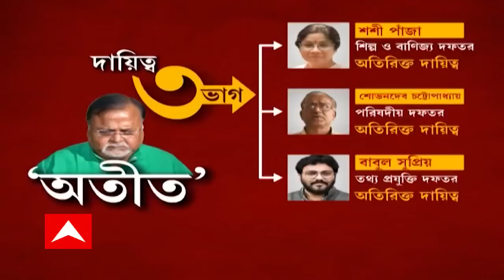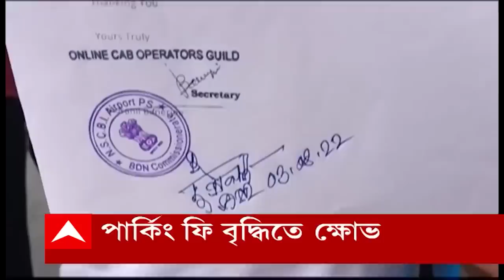Cabinet Reshuffle: শিক্ষা প্রতিমন্ত্রীর পদ গেল পরেশ অধিকারীর।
শিক্ষা প্রতিমন্ত্রীর পদ গেল পরেশ অধিকারীর। মন্ত্রিসভা থেকে বাদ পড়লেন সৌমেন মহাপাত্র, হুমায়ন কবীর, রত্না দে নাগ। গুরুত্ব কমল ফিরহাদ হাকিমের। তাঁর হাতে থাকা পরিবহণ দফতর দেওয়া হল স্নেহাশিস চক্রবর্তীকে। আবাসন দেওয়া হল অরূপ বিশ্বাসকে। প্রথমবার বিধায়ক হওয়া, বাবুল সুপ্রিয়কে পর্যটন এবং তথ্যপ্রযুক্তি মন্ত্রী করা হয়েছে। পার্থ ভৌমিককে সেচ ও জলপথ পরিবহণ এবং উদয়ন গুহকে উত্তরবঙ্গ উন্নয়নমন্ত্রী করা হয়েছে। অন্যদিকে, এদিন মন্ত্রিত্ব নিয়ে ইঙ্গিতপূর্ণ মন্তব্য করেছেন ফিরহাদ হাকিম